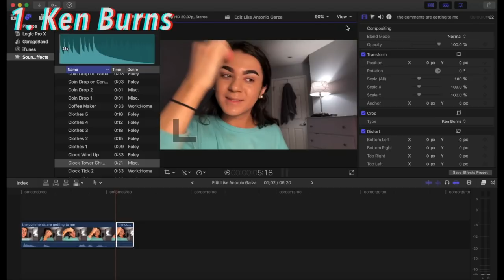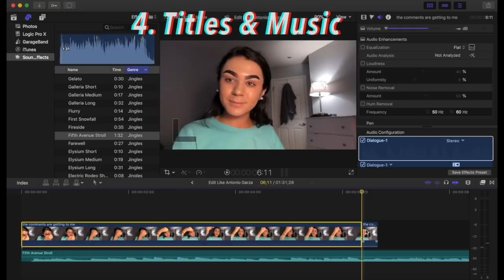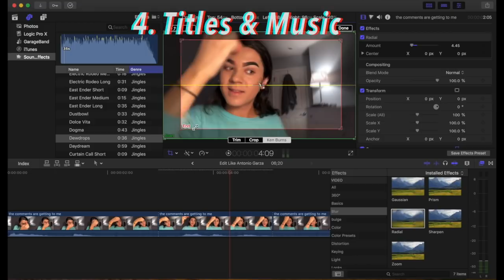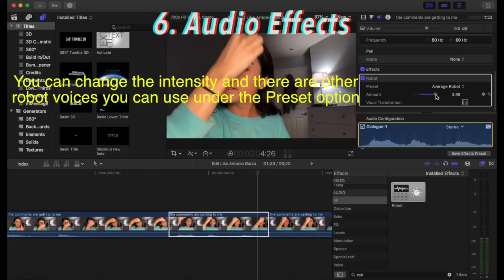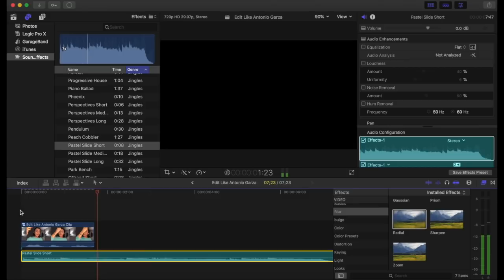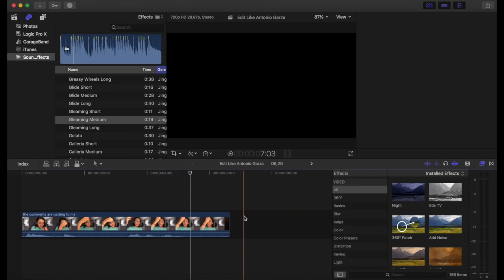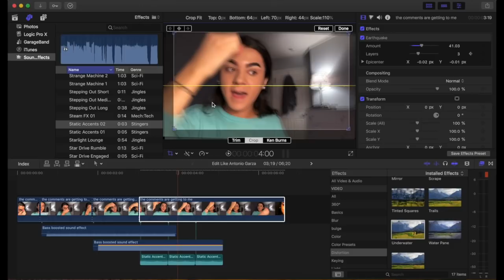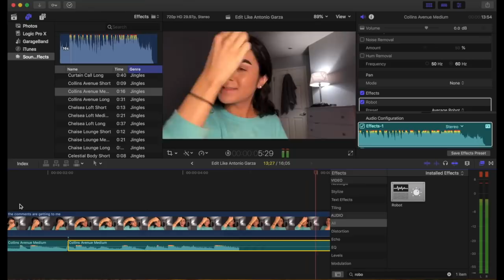How Antonio Garza Edits (in-depth tutorial)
HEY SIS! this video has been HIGHLY REQUESTED so I thought I'd show you how I've edited my past few videos. Please use this as an informative tutorial, not as a way to copy Antonio's unique style.

 I spent a lot of time on this, so if you like it or find it helpful please give it a like and subscribe :) [side note: this obviously isn't me claiming this is how Antonio exactly edits, just me trying to replicate the style]. anyway, please enjoy! more videos soon to come !!!